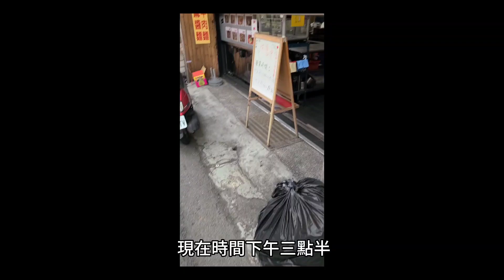跟著軒哥吃不到，蛇丸沒推薦，潮州在地美食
哈囉大家好
又到了介紹沒食的時間了
今天跟著軒哥一起吃吃潮州空氣美食
Let`go
潮州美食第一間
號稱潮州最好吃的牛肉
牛肉湯
新鮮溫體的牛肉片淋上滾燙高湯，
肉片呈現要生不熟，牛肉鮮味十足
高湯甘醇入口
牛肉燴飯
就他最特別，用花生醬下去炒
蓋乓，蓋厚甲，
滿嘴都是濃濃的花生牛肉香
買尬，今天沒開，鈴貝帶著空肚子來
卡特帶門
潮州美食第二間
潮州泡麵，原本代表老夫妻已經退休了
盤給現在年輕人接手
女的正，男的帥
有錢的一樣有錢
窮的一樣更窮
評論區留言，一樣不會發
好吃的就那泡麵
不然怎麼叫潮州泡麵呢？
現在時間下午三點
潮州泡麵晚上10點才有出來
不想減肥的可以出來吃唷！
潮州美食第三間
鹿仔草冰跟鍋燒麵
以鍋燒麵為主,
冰品只提供仙草凍及綠豆蒜
那我有什麼東西可以介紹的嗎？
想吃冰的點冰來吃
想吃鍋燒點鍋燒來吃
外面很多摩艾可以拍
但是不能帶回家
世上最幸運的我今天非常的幸運
店家暫停營業唷！白眼都翻到鋼門了
潮州沒食第四間
正川味牛肉麵
真的不是在唬爛的 ，
東西好不好吃你們來吃看看就知道
各式滷味小菜黯然銷魂
牛肉麵湯頭甘甜濃郁
店家用心兩苦使用帶筋的牛腱肉
美味指數破10顆星
現在時間下午三點半
頭家也是要困島的，
不小心在休息中出沒
今天挑戰四間沒吃到
圓滿達成
有什麼要讓我吃不到的餐廳
歡迎評論區留言